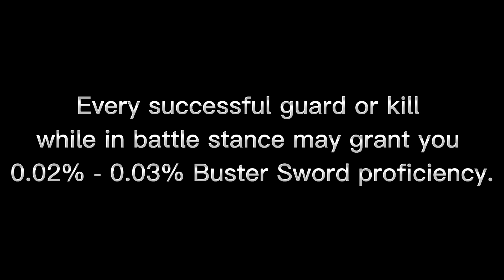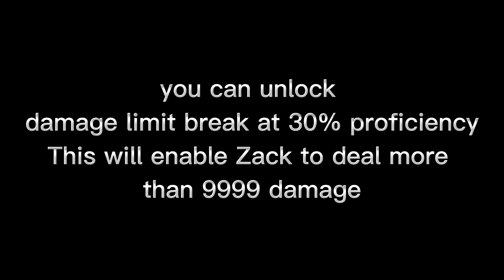How to Max Zack Fair's Buster Sword Proficiency Guide!!! (Tips and Tricks)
Fantasy VII Crisis Core Reunion on Nintendo Switch
this guide is to help gamers to MAX  their Buster Sword proficiency early in the game

Music Used
Final Fantasy Let the Battles Begin Dubstep mix